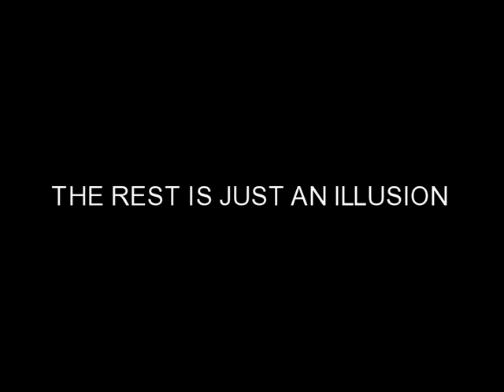WHY DOES EARTH ORBIT THE SUN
EARTH'S ORBIT MAY BE AN ILLUSION